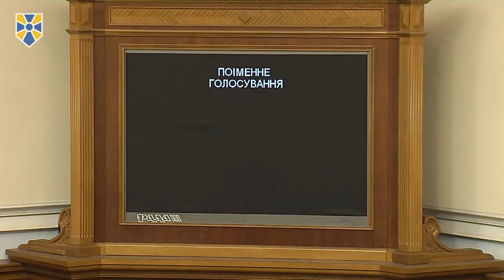Вступ України до НАТО убезпечив би від нападу Росії, - Ю.Береза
Якби Україна в 2006 або 2009 році вступила до НАТО, цілком імовірно, що Росія не наважилась би напасти на нашу державу.

Про це заявив народний депутат фракції "Народний фронт" Юрій Береза з парламентської трибуни.

Він навів тезу з Вашингтонського договору, в якій йдеться про можливість колективно захищати свободу, загальну спадщину та цивілізацію своїх народів, які засновані на принципах демократії, свободи особи та законності.

"Це – основна філософія блоку НАТО", - наголосив він.

При цьому Юрій Береза закликав колег підтримати проект закону №6470 про внесення змін до деяких законодавчих актів щодо зовнішньополітичного курсу України, який має на увазі вступ України до НАТО.

"Наша країна багато втратила завдяки зграї шакалів, які, працюючи на Путіна, шматували українську армію. І ця зграя, на жаль, сьогодні знаходиться в цій залі. Сьогодні перед нами стоїть цивілізаційний вибір – де ми будем, з ким ми будем, і як ми будемо? Український воїн, який зараз, ризикуючи життям, захищає на сході незалежну українську державу, чекає від нас цього рішення", - наголосив Юрій Береза.

За його словами, голосування щодо законопроекту №6470 є найважливішим за останні три роки.

"Тому що, мабуть, якби в 2006 та 2009 роках ми б вступили до НАТО, не слухаючи божевільні казки кремлівських шакалів, у нас не було б війни, під час якої ми втратили цвіт нашої нації", - наголосив представник "Народного фронту".

Верховна Рада включила законопроект №6470 до порядку денного, віддавши за відповідне рішення 276 голосів.

Приєднуйся!